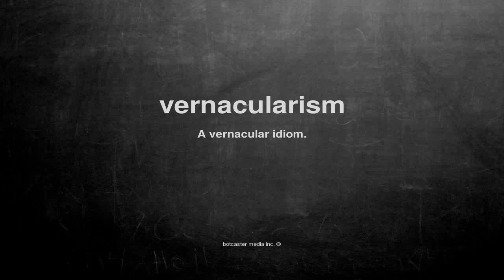What does vernacularism mean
What does vernacularism mean in English?